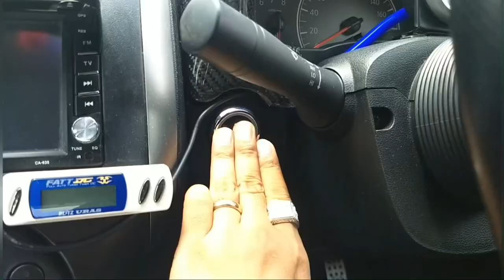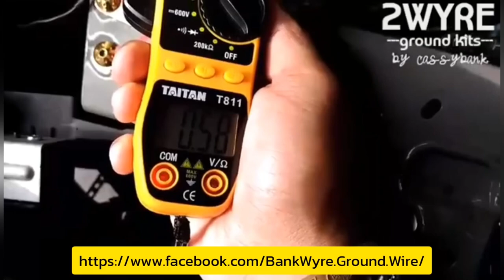รถยนต์สีไหนเสี่ยงโดน "ขี้นก" มากที่สุด? | CassyBank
ปัญหา "ขี้นก" แม้ว่าจะดูเป็นปัญหาเล็กๆ แต่ก็อาจสร้างความหงุดหงิดกวนใจเจ้าของรถได้ไม่น้อย เพราะนอกจากจะทำให้รถดูสกปรกมากขึ้นแล้ว หากปล่อยคราบมูลนกทิ้งไว้เป็นระยะเวลานาน ก็อาจสร้างความเสียหายให้กับสีรถได้อีกด้วย แล้วเพื่อนๆคิดว่า รถสีไหนเสี่ยงโดน ขี้นก มากที่สุด เรื่องราวจะเป็นอย่างไร นั้นมาติดตามชมกันครับ ^_^